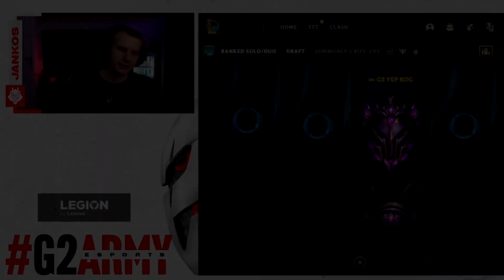G2 Jankos Helping LPL Junglers Since 2019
G2 Jankos Was Very Busy Doing Scrims vs Worlds Teams
G2 Had To Help China [LPL] Win